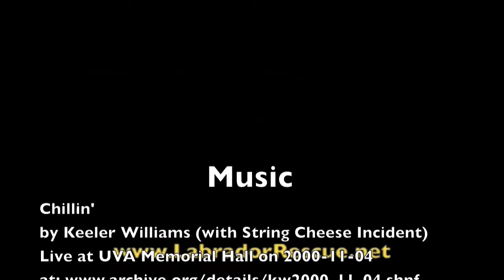Archie - Chillin'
Archie on the pool cover - he really should NOT be there - with Labrador Retriever Rescue of Florida